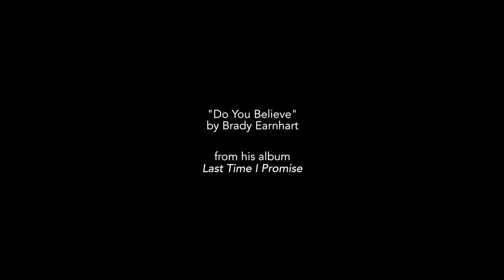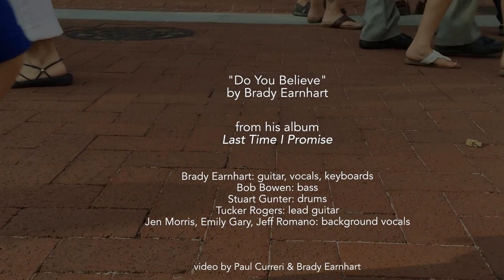Do You Believe (Official Video)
The second song on my new record "Last Time I Promise" (more info at bradyearnhart.com). I shot the "footage" on a Friday evening in Charlottesville, VA, & my friend Paul Curreri edited it. I'm especially fond of Tucker Rogers happy-hornet lead  guitar. Sound mixed by Jeff Romano at Jimmydog Studios.